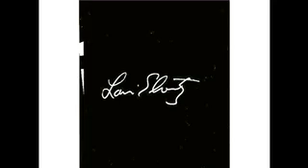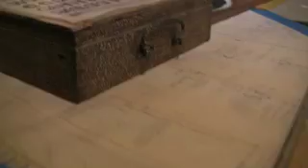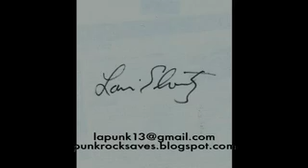01 gallery KOFIE ONE FebMar 2009 (3:29min)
01 gallery KOFIE ONE FebMar 2009 (3:29min)

KOFIE ONE draftsmen EXHIBIT @ John Pochna's 01 Gallery L.A. Barker Block
A Film By Video Louis Elovitz
I Filmed this WEBCAST of L.A. SCENE